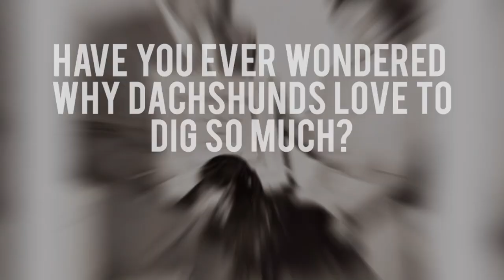Dachshund Facts: The Nazis Had a Talking Dachshund?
There's more to the Dachshund than you know. Like did you know that the hot dog was named after the Dachshund? Or that one Dachshund saved John Wayne's family? Wonder why Dachshunds love to dig holes? Here are the 10 most interesting Dachshund facts that you didn't know!